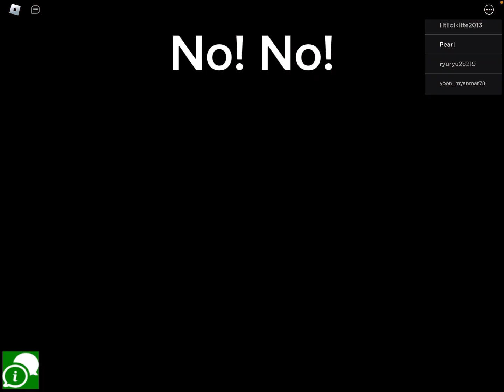Pearl becomes a centipede today and catches people!! # Roblox